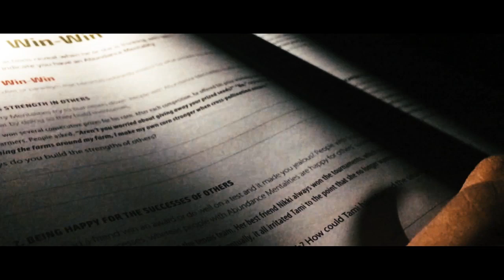Your Life Sucks? Need Help? Watch This | Motivation to getting an unsuckable life.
hheyy so i was given a challenge to show the positive image of Leadership blocks, Generians will understand this part. So i made a compilation of a cinematic sequence of wasay playing football and hanzala roasting the school and the leadership block and me trying to defend it. This might sound irrelevant but this is being posted on youtube cause i think this is one of my best edits so far and i put a lot of effort into this .Enjoy Generians.